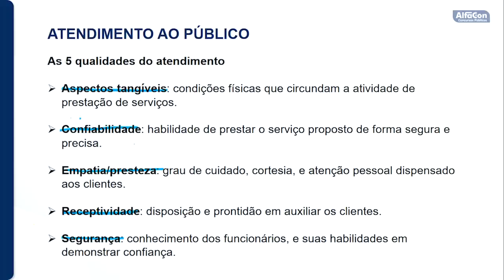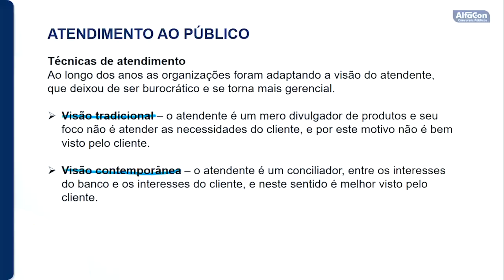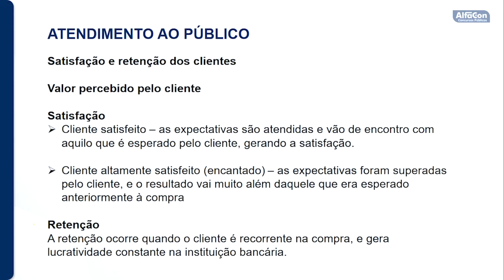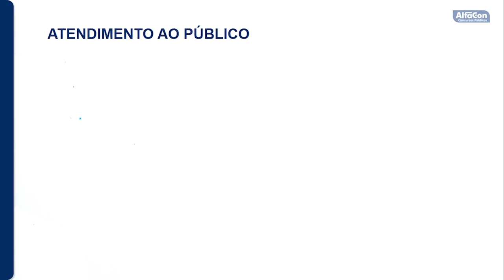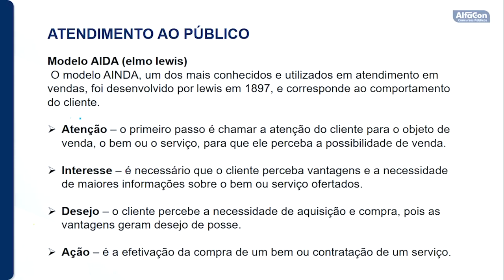Concurso UNESP - Agente de Vigilância e Recepção - Aula de Atendimento ao Público - Alfacon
👉 Estude Gratuitamente para o Concurso da UNESP de Agente de Vigilância e Recepção

👨‍🏫 Aula de Atendimento ao Público com o professor Luiz Rezende.
📣 Técnicas de Atendimento, abordagem para o público interno e externo.

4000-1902 (capitais e regiões metropolitanas) | 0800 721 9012 (demais localidades)